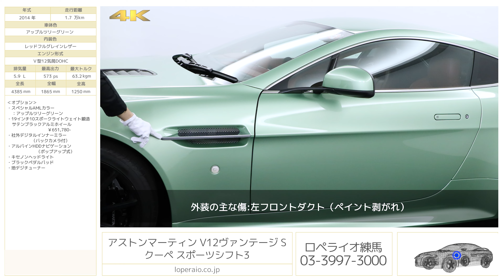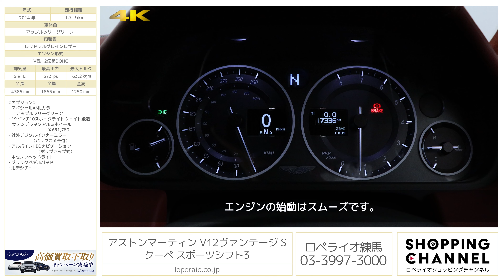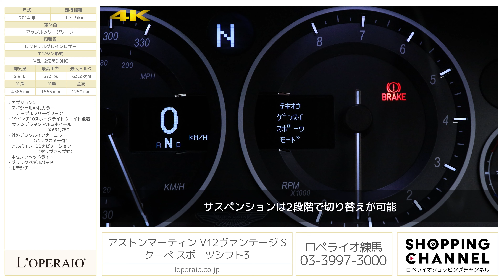アストンマーティン V12ヴァンテージ S クーペ スポーツシフト3 2014年式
アップルツリーグリーン/レッドフルグレインレザー（グリーンセンターライン/ステッチ）、正規ディーラー車、右ハンドル、スポーツシフトⅢ、取扱説明書、新車保証書、整備記録簿、スペアキー（クリスタルキー）完備【車検令和5年6月迄】

滅多に出回ることのない生粋のアストンオリジナルの最終形態「V12ヴァンテージS」が入庫致しました。V12エンジンを最軽量のスポーツカーに搭載し、純粋にアグレッシブなパッケージングを実現。より軽量なシャシー、よりパワフルなエンジン、よりレスポンスに優れたトランスミッション。英国の気品と驚異的なパフォーマンスの融合を是非ご体感下さい。アルカンターラシートも多い中レッドフルグレインレザーが選択された点もポイントが高く、イギリス車らしいお洒落なカラーリングは他では真似できない仕様です。良好なコンディションを保った個体が年々減少していますのでこの機会に是非一度ご検討ください。

‹オプション›
・スペシャルAMLカラー
   ：アップルツリーグリーン
・19インチ10スポークライトウェイト鍛造
   サテンブラックアルミホイール
                         ￥651,780-
・社外デジタルインナーミラー
               （バックカメラ付）
・アルパインHDDナビゲーション
                  （ポップアップ式）
・キセノンヘッドライト
・ブラックペダルパッド
・地デジチューナー

‹標準装備›
カーナビゲーションシステム、フルグレインレザーインテリア、ピアノブラックフェイシアトリム、センタースタック、ドアプルアルカンターラ巻きスポーツステアリングホイール、ブラックエアバッグリング付き電動調整スポーツシート、サイドエアバッグ内蔵メモリーシート＆ドアミラー（3ポジション）デュアルステージ運転席/助手席用フロントエアバッグ、カーボンファイバー製フロントグリル、チタニウム製サイドストレーキ、メッシュ、電動可倒式ヒーテッドドアミラー、リヤウィンドウデフロスター、オートエアコンディショナー、有機ELディスプレイ、トリップコンピューター、クルーズコントロール、Bluetooth®電話対応機能、衛星ナビゲーションシステム、自動防眩ルームミラー、自動防眩およびガレージドア、リヤパーキングセンサー、タイヤ空気圧モニタリングシステム、アラーム（容積＆チルト・センサー）イモビライザー、リモコン集中ドアロック＆トランクリリース、ガラスECU、ガラススイッチ、LEDマップライト、6CDオートチェンジャー付き160Wアストンマーティンオーディオシステム、DABラジオ

‹主要諸元›
5.9L Ｖ型12気筒DOHC、573ps/63.2kgm、全長×全幅×全高mm 4385×1865×1250mm、車両重量 1690kg（車検証記載値）

〒１７７－００３３
東京都練馬区高野台３－１５－３５

Aston Martin#アストンマーティン#クーペ#Coupe